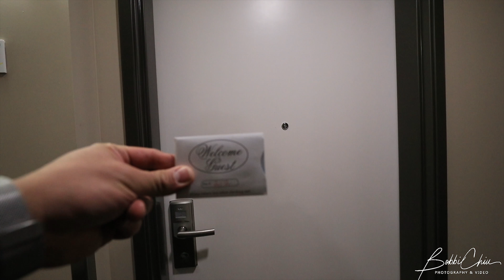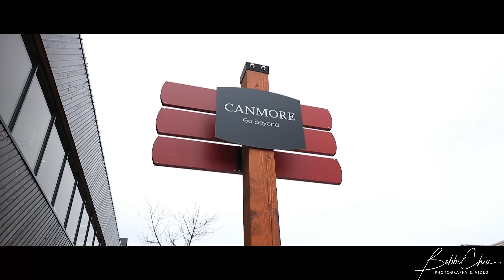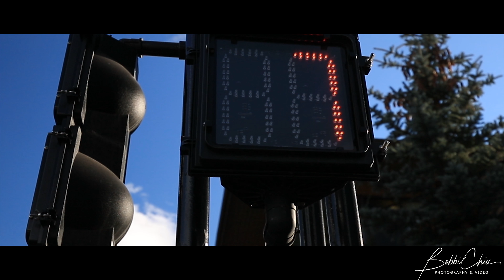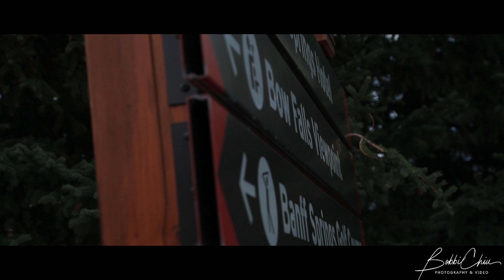Into the Mountains!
My MAIN Camera
The Mic I use
My Drone